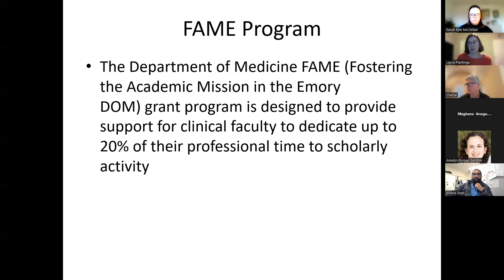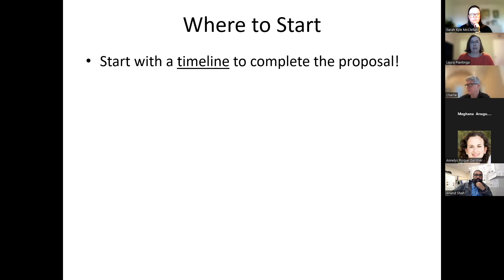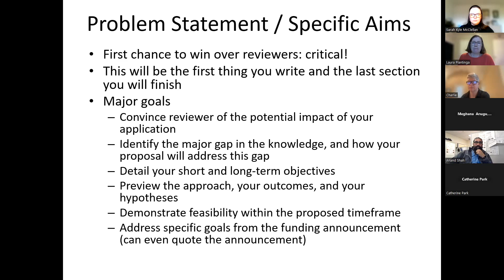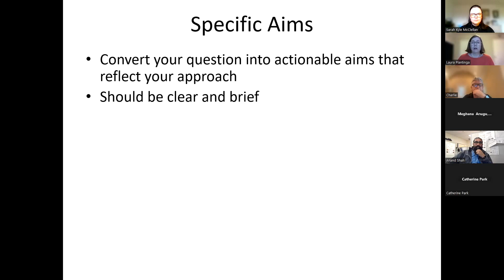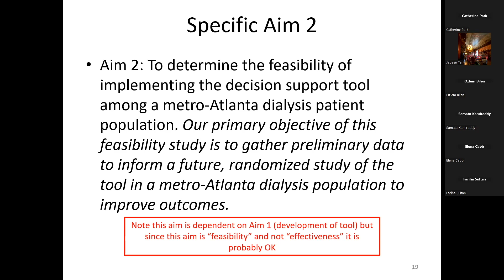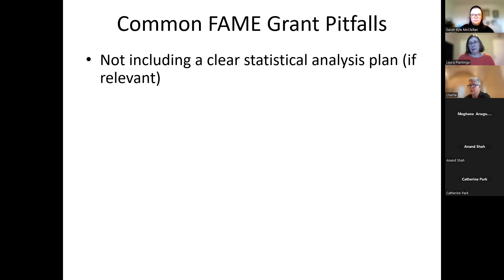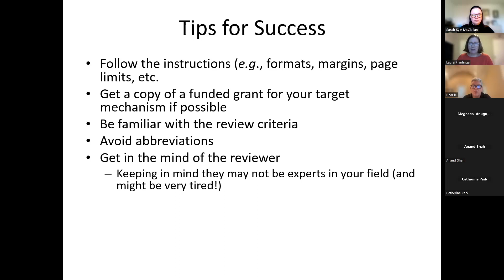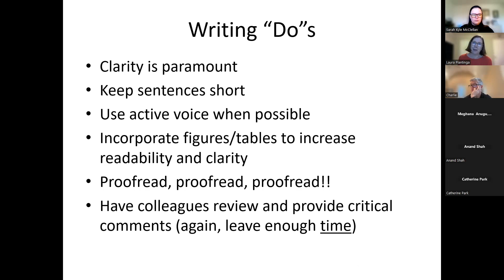2023 DOM FAME Grant Workshop: Writing a Compelling Problem Statement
The 2023 DOM FAME Grant Workshop series started Friday, January 13 with a talk from Dr. Laura Plantinga (Associate Professor, Geriatrics & Gerontology) entitled “Writing a compelling problem statement”.